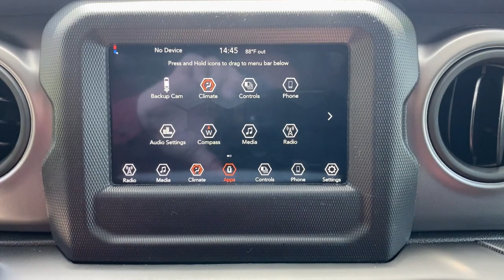2022 Jeep Wrangler Vero Beach, Fort Pierce, Sebastian, St. Lucie Melbourne, FL 22281B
Sting-Gray Clearcoat Used 2022 Jeep Wrangler available at Sutherlin Nissan Vero Beach. Servicing the Fort Pierce, Sebastian, St. Lucie, and Melbourne Florida area.

#{MAKE}
#{MODEL}
2022 Jeep Wrangler Unlimited Sport S - Stock#: 22281B - VIN#: 1C4HJXDG5NW201056

Sting-Gray Clearcoat 2022 Jeep Wrangler Unlimited Sport S 4WD 8-Speed Automatic 3.6L V6 24V VVT 110 MPH Vehicle Max Speed Calibration 4-Wheel Disc Brakes ABS brakes Air Conditioning Automatic Headlamps Deep Tint Sunscreen Windows Front 1-Touch Down Power Windows Front Bucket Seats Front Center Armrest w/Storage Leather Wrapped Steering Wheel Low tire pressure warning Power Heated Mirrors Quick Order Package 25S Sport S Radio: Uconnect 4 w/7 Display Remote Keyless Entry Security Alarm Speed Sensitive Power Locks Sport S Sun Visors w/Illuminated Vanity Mirrors Traction control Wheels: 17 x 7.5 Tech Silver Aluminum.Recent Arrival!IF IT DOESNT SAY SUTHERLIN YOU PAID TOO MUCH! Prices DO NOT include the cost of Certification. Add $999.00 for Certified vehicles .
ENGINE: 3.6L V6 24V VVT ETORQUE UPG I  -inc: 600 Amp Maintenance Free Battery  48V Belt Starter Generator  GVWR: 5 460 lbs  Delete Alternator,CORNING GORILLA GLASS,WHEELS: 17 X 7.5 TECH SILVER ALUMINUM  (STD),TIRES: 245/75R17 ALL SEASON  (STD),TRANSMISSION: 8-SPEED AUTOMATIC (850RE)  -inc: Anti-Lock 4-Wheel Disc Brakes  Tip Start  Dana M200 Rear Axle  Selec-Speed Control,GVWR: 5 460 LBS,STING-GRAY CLEARCOAT,BLACK  CLOTH LOW-BACK BUCKET SEATS,QUICK ORDER PACKAGE 25S SPORT S  -inc: Engine: 3.6L V6 24V VVT eTorque UPG I  Transmission: 8-Speed Automatic (850RE)  Front 1-Touch Down Power Windows  Speed Sensitive Power Locks  Sport S  Power Heated Mirrors  Automatic Headlamps  Leather Wrapped Steering Wheel  Security Alarm  Remote Keyless Entry  Sun Visors w/Illuminated Vanity Mirrors,3.45 REAR AXLE RATIO  (STD),Four Wheel Drive,Power Steering,ABS,4-Wheel Disc Brakes,Brake Assist,Brake Actuated Limited Slip Differential,Aluminum Wheels,Conventional Spare Tire,Tow Hooks,Tow Hooks,Intermittent Wipers,Variable Speed Intermittent Wipers,Privacy Glass,Rollover Protection Bars,Convertible Soft Top,Fog Lamps,AM/FM Stereo,Bluetooth Connection,MP3 Player,Steering Wheel Audio Controls,Auxiliary Audio Input,Driver Adjustable Lumbar,Driver Adjustable Lumbar,Pass-Through Rear Seat,Rear Bench Seat,Adjustable Steering Wheel,Trip Computer,Keyless Start,Cruise Control,A/C,Cloth Seats,Bucket Seats,Floor Mats,Smart Device Integration,Trip Computer,Immobilizer,Traction Control,Stability Control,Traction Control,Front Side Air Bag,Telematics,Requires Subscription,Tire Pressure Monitor,Driver Air Bag,Passenger Air Bag,Passenger Air Bag Sensor,Child Safety Locks,Back-Up Camera